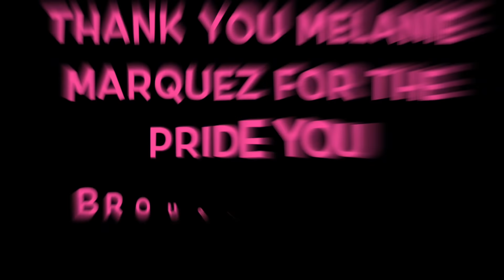Epic Mother-Daughter duo Beauty Queens from the Philippines 🇵🇭 Melanie Marquez & Michelle Dee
Epic Mother-Daughter duo Beauty Queens from the Philippines Melanie Marquez -Miss International 1979 MissInternational1979 and Michelle Marquez Dee - Miss World Philippines 2019 MissWorldPH2019.